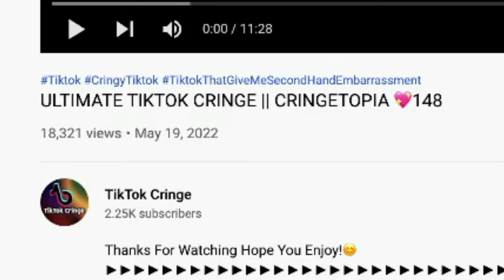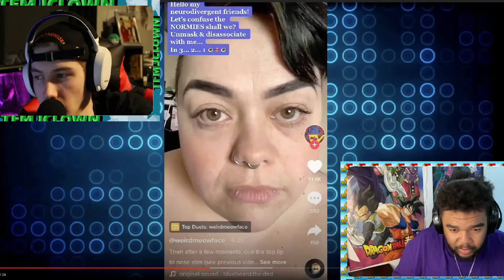I WANTED TO RIP MY EYES OUT...Reaction To A Cringe TikTok Compilation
A reaction of the most cringy videos on TikTok, with TFMJClown.